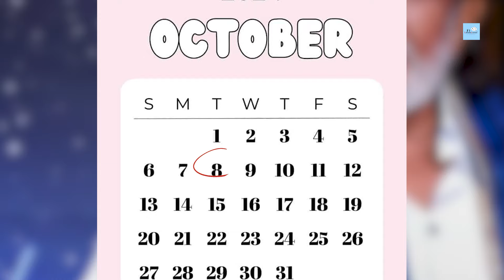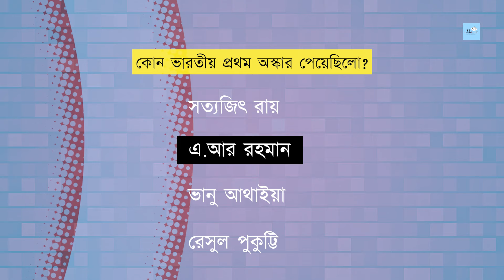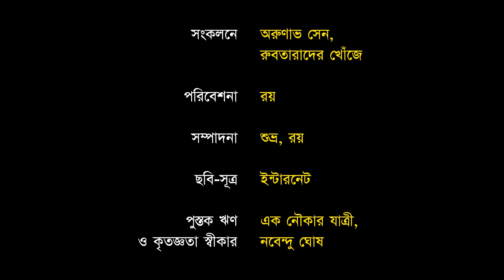মিঠুন পাচ্ছেন দাদাসাহেব ফালকে পুরস্কার | Mithun Chakraborty Dadasaheb Phalke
বাংলার মিঠুন পাচ্ছেন দাদাসাহেব ফালকে পুরস্কার!
এই দাদাসাহেব ফালকে পুরস্কার প্রথম পেয়েছিলো এক বাঙালিই!